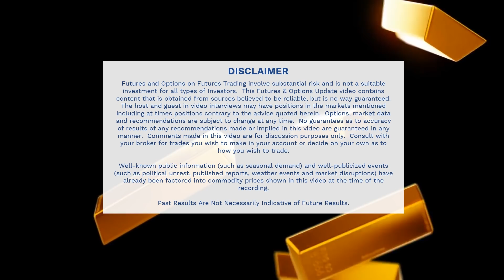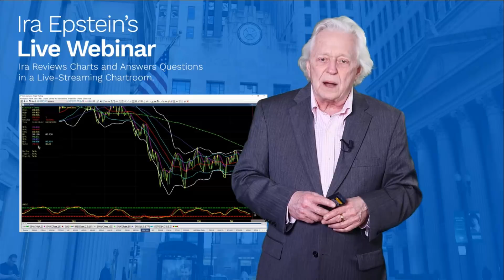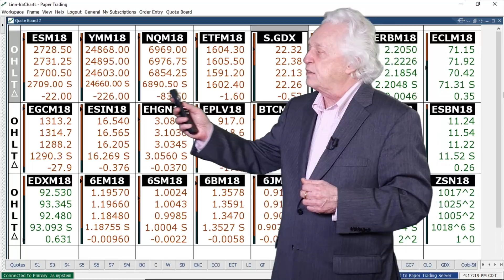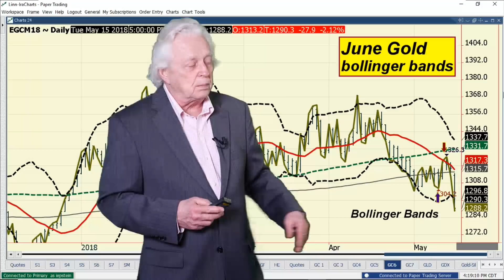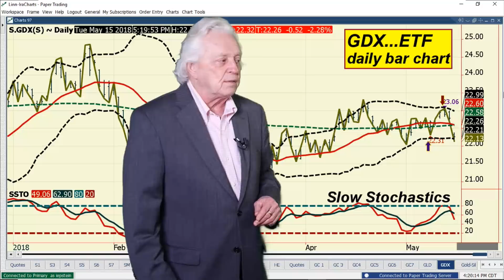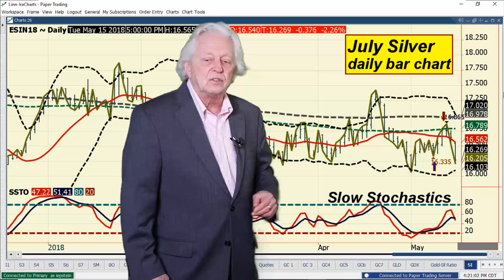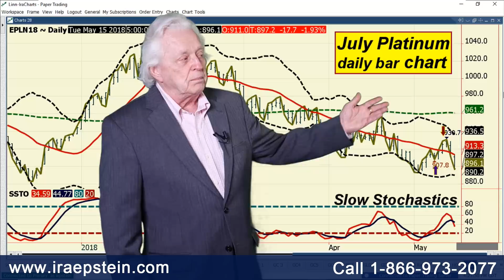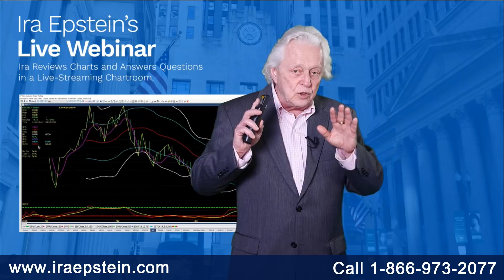Ira Epstein's Metals Video 5 15 2018